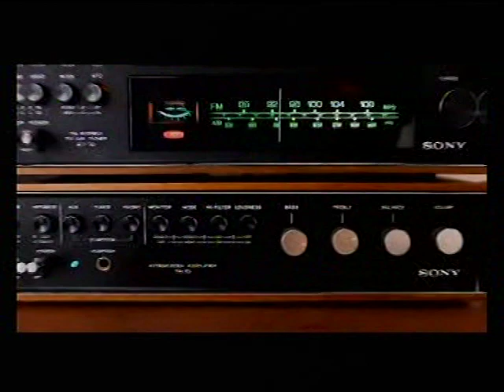COMPLETE DOMINION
*ANNOUNCEMENT ANNOUNCEMENT*

*(Signed)*
Pst. Victor
*Moderator*